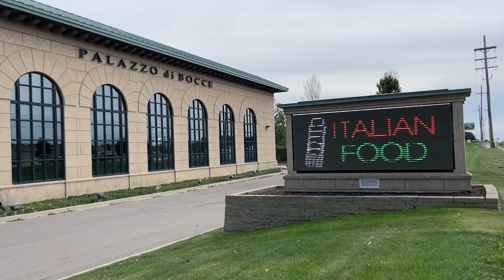ONTV News Break: Palazzo di Bocce 20th Anniversary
On September 27th & 28th, Palazzo di Bocce invited the community to help them celebrate 20 years in Orion Township!